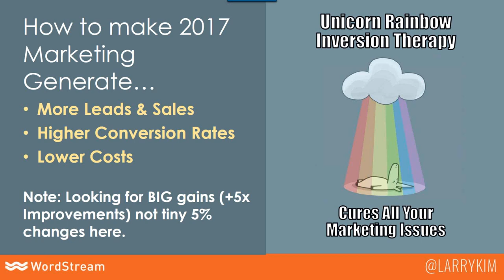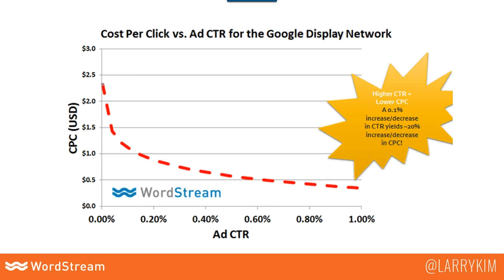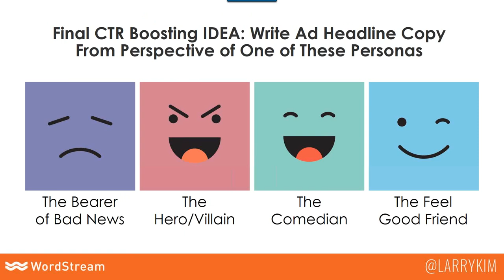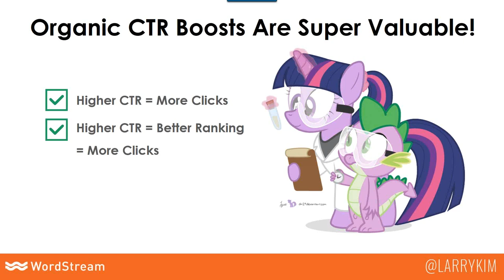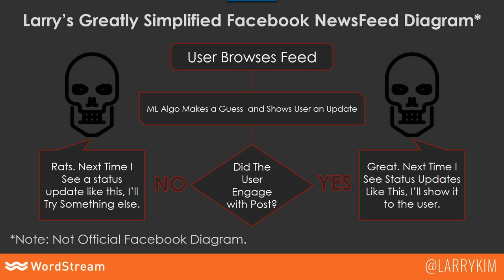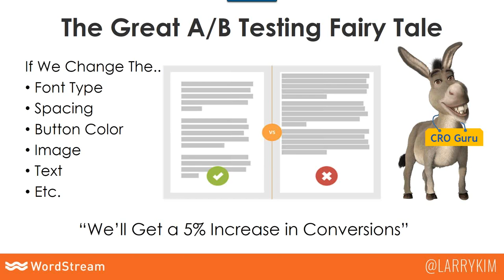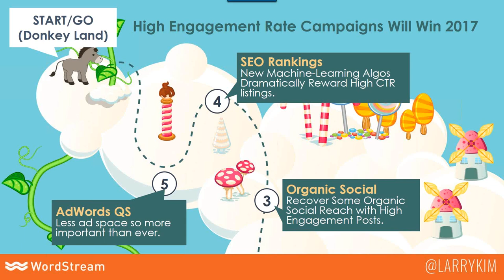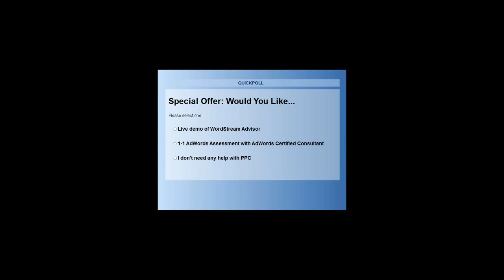7 Must-try Marketing Strategies for 2017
2017 has arrived - the time has never been better to give your marketing campaigns a face-lift.

Join WordStream founder, Larry Kim, as he reveals 7 Must-try Marketing Strategies for 2017.

This live webinar will cover:
- How to get better placement with lower cost per click on Google AdWords
- How and why to build engagement ads
- How to target your competition's target audiences